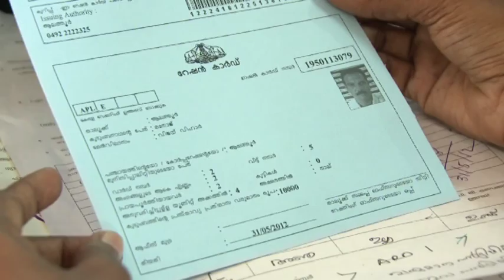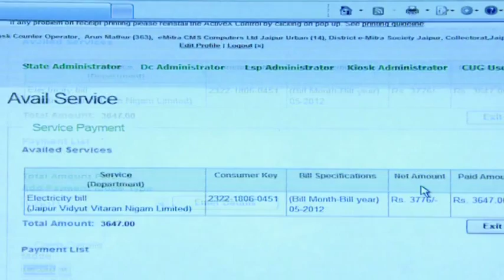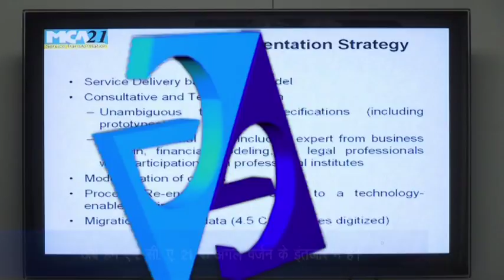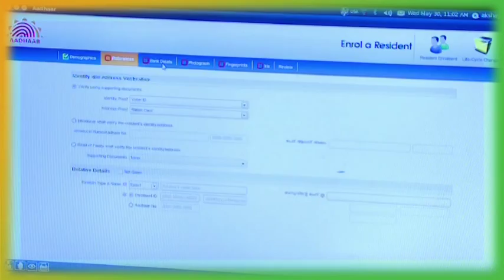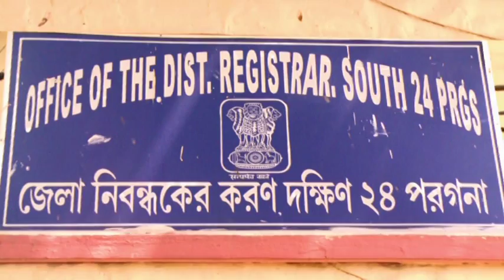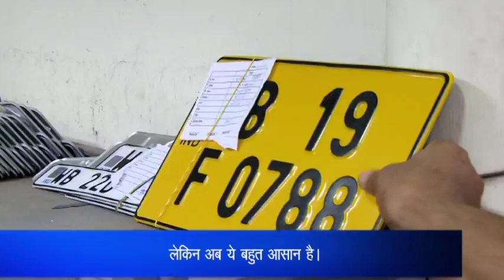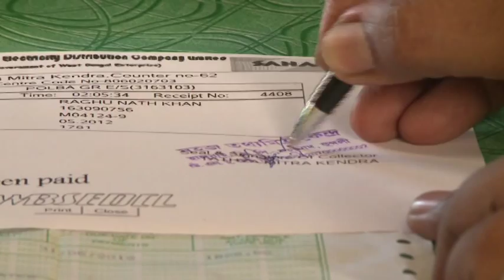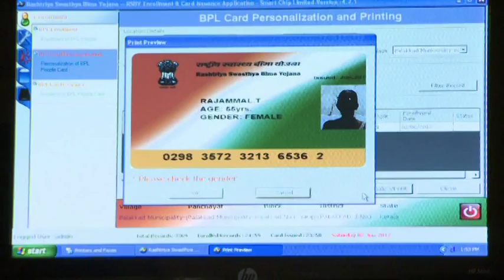NeGP Film 2 Hindi